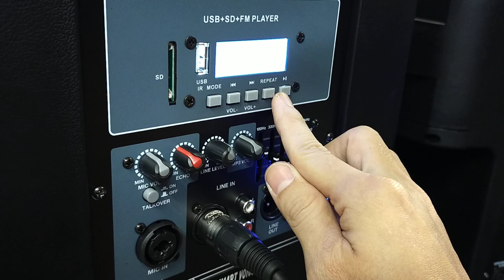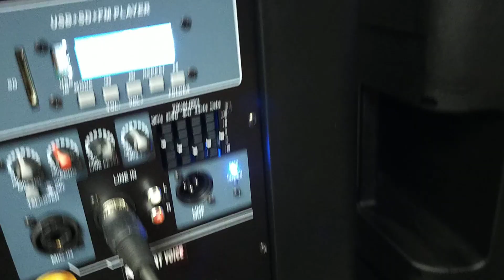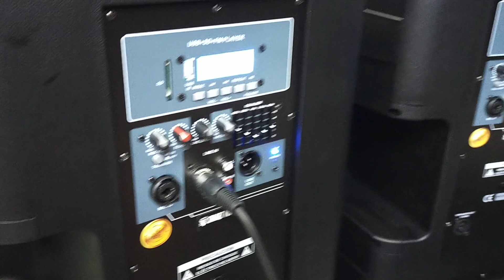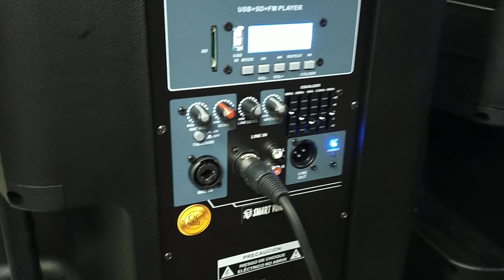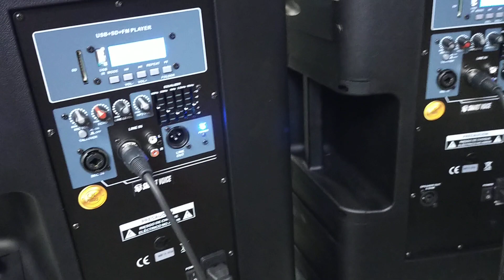New speaker smart voice aktif aktif SV 15 AA system' Bluetooth TWS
Beli speaker aktif smart voice SV 15 AA
di toko Doraemon Audio Rp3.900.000 di Tokopedia

Beli paket A pilihan smart voice SV 15 AA mixer ashley evolution 4 Garansi
di toko Doraemon Audio Rp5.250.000